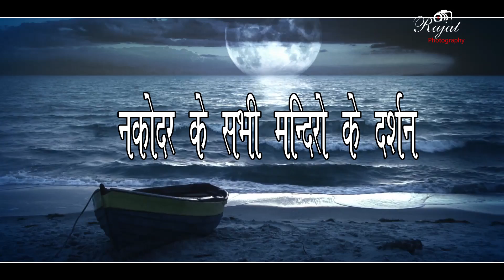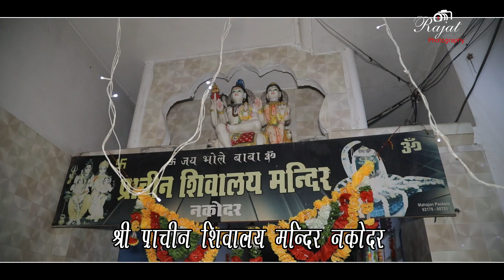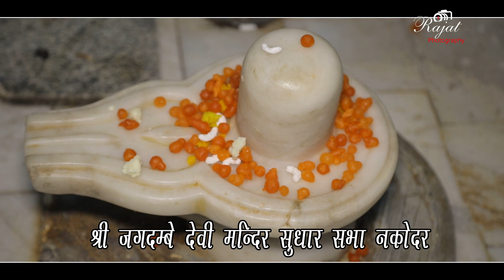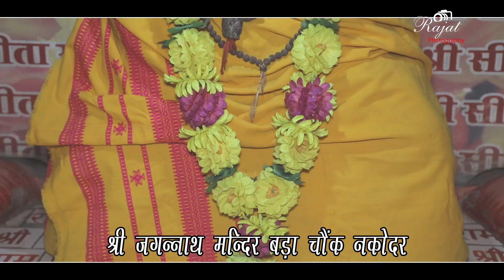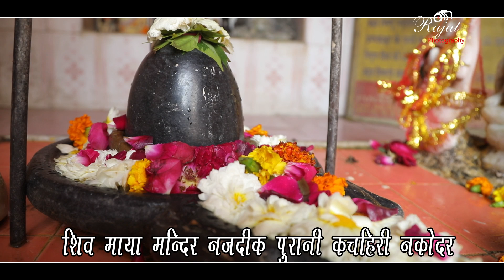Shivratri Special Nakodar Mandir Darshan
Nakodar Shiv Mandirs Darshan In This Video